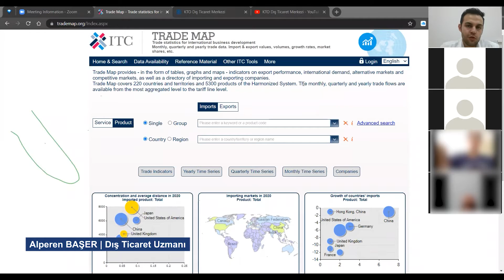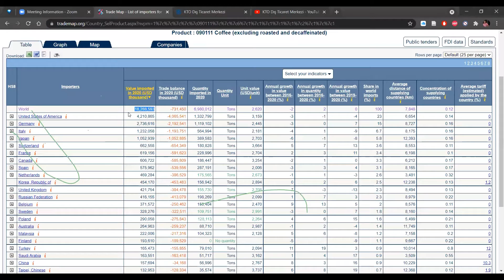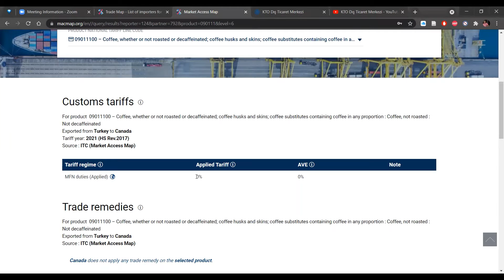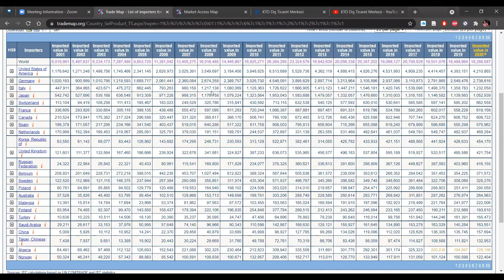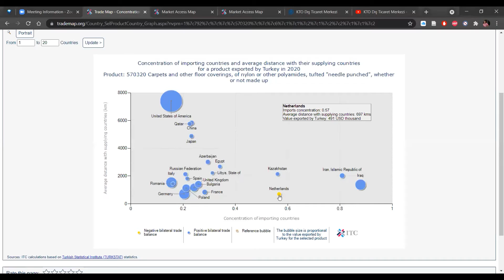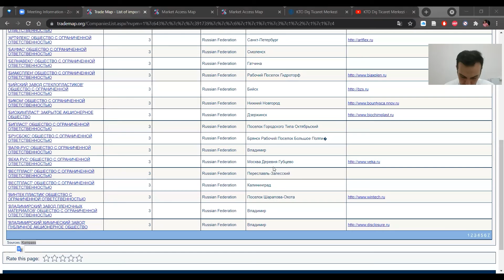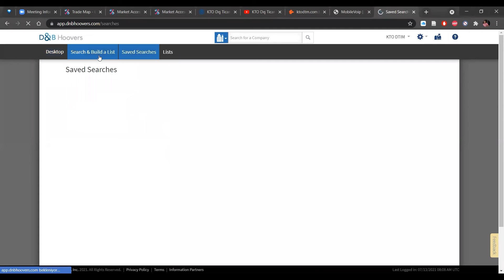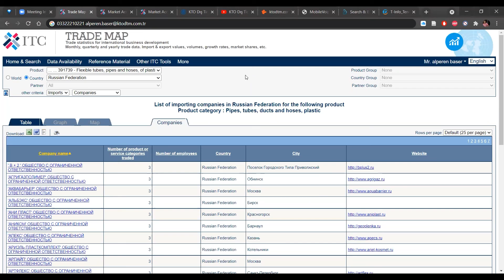Trade Map Webinar Kaydı - Konuşmacı: Alperen BAŞER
KTODTM Dış Ticaret İstihbarat Uzmanı Alperen BAŞER'in anlatımıyla Konya Ticaret Odası Dış Ticaret Merkezi tarafından düzenlenen eğitim faaliyetlerinden bir yenisi de “TRADE MAP EĞİTİMİ” başlığında düzenlendi.

ULUSLARARASI PAZARDA YERİNİZİ ALIN
Konya Dış Ticaret İstihbarat Merkezi, firmanızı ve ürünlerinizi uluslararası pazarlara açıyor, doğru hedefleme ile yeni noktalar yeni müşterilerle buluşturuyor.

Ayrıntılı Bilgi Almak İçin ya da 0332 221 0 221